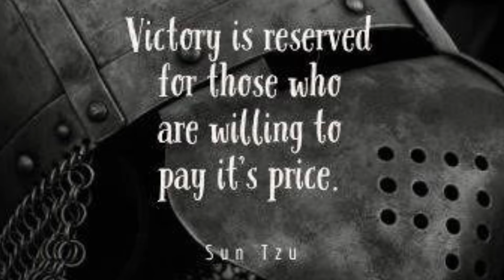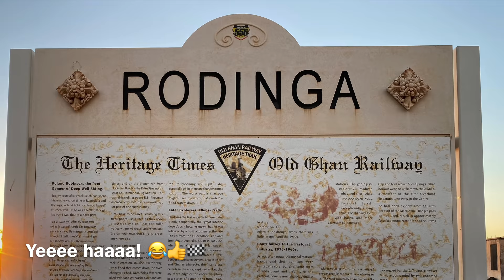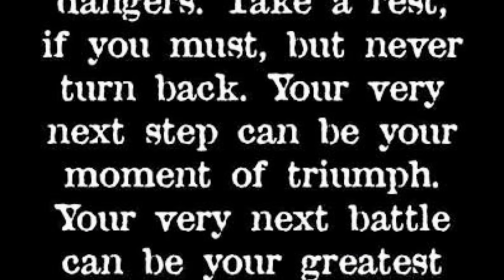E191 - Roz’s Moto Adventure Ride Australia - NT, Part 2 Finke Desert Race, Old Ghan Heritage Trail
Saturday 22/5/2021:
Episode 191 Part 2 vlog takes me up to day 341 of my year long adventure ride around Australia & I’ve inadvertently just completed the first horror 10km’s of the Finke Desert Race track! Another 120kms to go!

I finally got back onto the Old Ghan Heritage Trail and stuff me...the horror continued! Deep sand PLUS corro was the theme from here on in! Keeping my momentum & staying upright was the ONLY things on my mind!

It was a thigh burning, wrist wrenching, shoulder straining, neck wrenching horror ride from hell!

I again screwed up before Rumbalara taking the race track instead of the Ghan Trail and was stuck on it for another horrifying 8kms!

The road didn’t start to improve until at least 80kms into it near Bundooma and even then it still had horror sections that were killer!

This is by far one of the most challenging rides I’ve ever done and is up there with Harry’s Hole in WA’s far north! Staying upright was sheer ass, luck and determination and I just wanted to get to the end of it so I could jump off this horror ride from hell!

By the time I reached Rodinga which is only 1km before the end of the Old Ghan Heritage Trail and which is the junction to Maryvale Road, 2.5hrs had passed with 4 stops along the way and just under 20km’s of actual racetrack completed including the worst section closest to Finke...I was done!

My average speed to stay upright was between 70-80kmph where there was hard pack under the sand and as low as 60kmph on thd full on technical sections. At times I looked over at the race track running parallel to the road I was riding and honestly...the race track was the better option if it weren’t for all of the whoops! This road was truly the stuff of nightmares!

YAY! UNFREAKINBELIEVABLE! Can’t believe I did it and lived to tell the tale without a single drop! It’s a miracle! I was so stuffed and my wrists, neck & shoulders were aching so bad, I decided to camp in the bush at Rodinga. Getting of the saddle was the best feeling ever!

What an accomplishment...so proud of myself! After a big walk around the surrounding area to wind down and clear the lactose build up from muscles, I had an early dinner & was pumping Z’s by 9:00PM ready for another big day tomorrow!